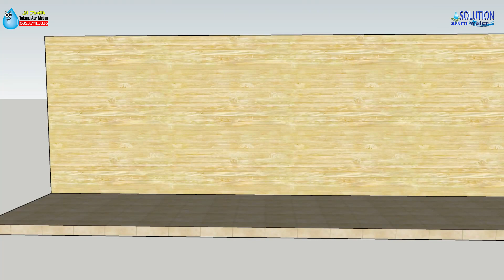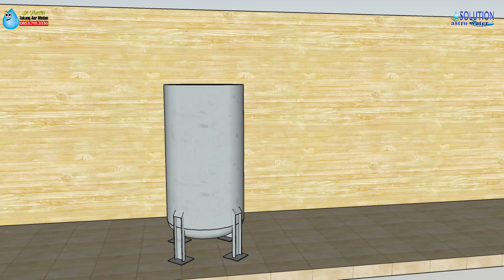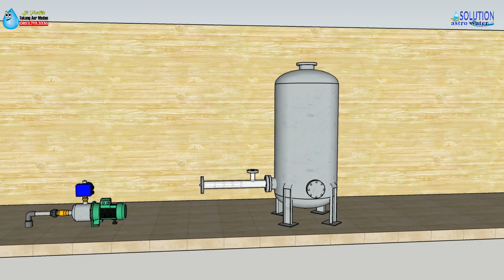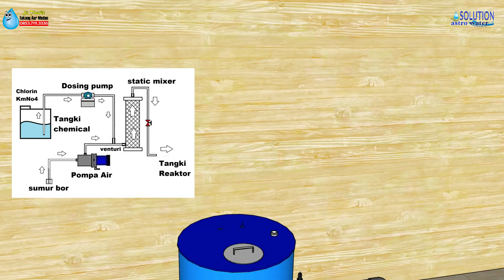CARA MEMBUAT PENYARING AIR SUMUR BOR SEDERHANA TAPI PROFESIONAL DENGAN CARA OKSIDASI DAN FILTRASI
BISMILLAH...
Apa kabar sahabt youtubeku semuanya, semoga sehat, sejahtera dan sukses selalu.

di Video kali ini saya ingin menjelaskan Penyaringan air sumur bor sederhana tapi profesional menerapkan sistem oksidasi dengan  pengunaan pompa dosing dalam meng injeksi chemical untuk mempercepat proses oksidasi air sumur bor sebelum diolah oleh media penyaringan ( Filtrasi).

dalam proses perakitan instalasinya disini juga menerapkan penggunaan Static Mixer sebagai alat bantu mempercepat proses pencampuran dan pemerataan air sumur bor dengan chemical didalam tangki osidasi yang menggunakan tangki pressure atau tangki reaktor sebagai tempat proses pencampuran dan sekaligus pengendapan.

Dengan bantuan tangki Reaktor, inilah kunci keberhasilan penyaring air sumur bor kuning parah bau karat zat besi tinggi dan seperti berminyak secara modern. didalam proses kerjanya hampir keseluruhan kerja oksidator disana terpenuhi sehingga memudahkan isi media di 3 tabung penyaringan setelahnya benar2 bisa menangkap semua unsur zat logam dan mineral pada air sumur bor, sehingga nantinya dihasilkan air yang bersih, jernih dan menyehatkan.

di video ini saya hanya mengilustrasikan bagaimana cara meng instalasi pemipaan nya, karena ini ilustrasi jadi tidak mungkin bisa 100% akurat, tapi bisa dinyatakan 90% sesuai dengan kenyataannya ketika benar2 di instalasikan dilapangan.

jika kalian suka dengan video ini silahkan Like, dan jika bermamfaat silahkan kalian share dan jika channel saya menyenangkan silahkan subscribe channel saya untuk perkembangan yang lebih baik bagi channel saya kedepan nya.

wassalam.